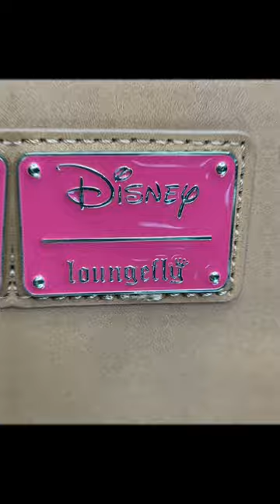Loungefly Disney Seven Dwarfs Grumpy Mini Backpack Bag of The Day 7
Bag of The Day: Day 7 Loungefly Disney Seven Dwarfs Grumpy Mini Backpack